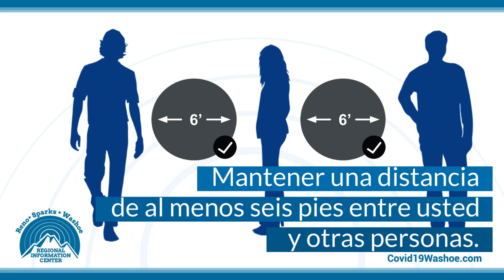SPANISH What is social distancing